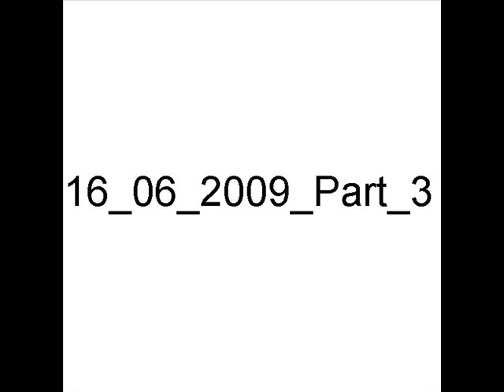Dj Mih 16 06 2009 Part 3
My mix 16/06/2009